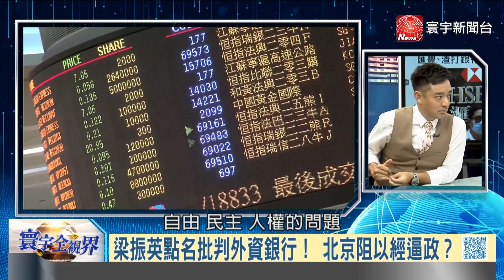P6華爾街匯豐難捨港寶地 港股匯市抗跌外資續留｜寰宇全視界20200606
【寰宇新聞】